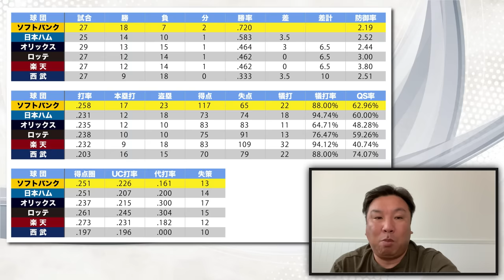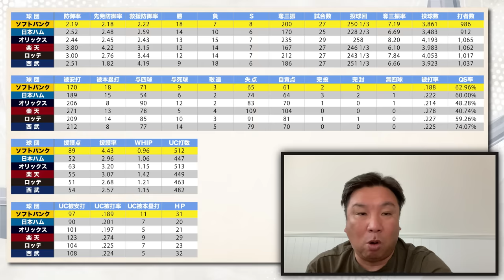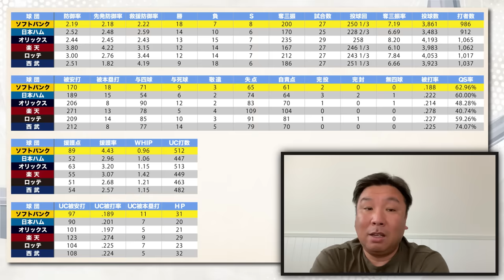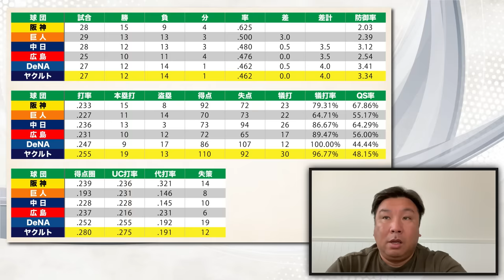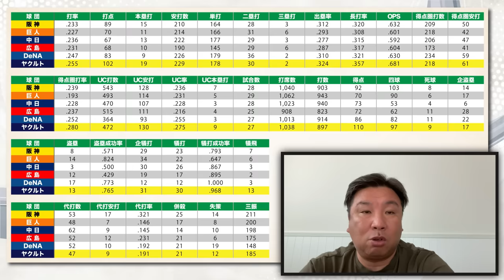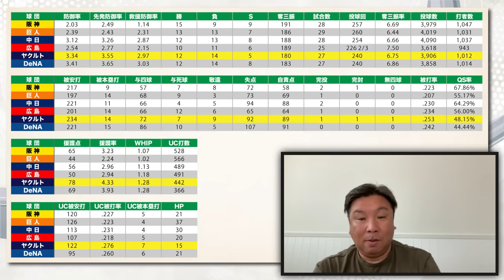【開幕1ヶ月総チェック】ソフトバンク王者奪還へ『投打ともに完璧で言う事なし‼︎』唯一の不安材料は〇〇のみ‼︎ヤクルトが5月台風の目になる⁉︎打撃力はソフトバンクと変わらない‼︎各球団の1ヶ月を分析‼︎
▼月間総チェック

2006WBC優勝！ベストナイン！ 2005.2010ロッテ日本一！

👇取材していただきました👇
【前半】